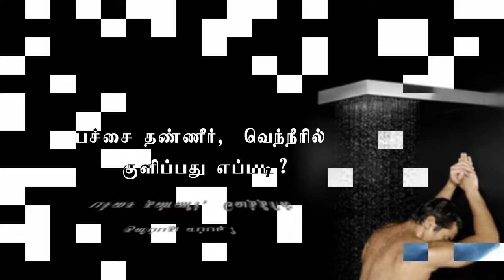24. Anatomic Therapy 2016 HD 1080p - Q&A - How To Bath in Normal and Hot Water